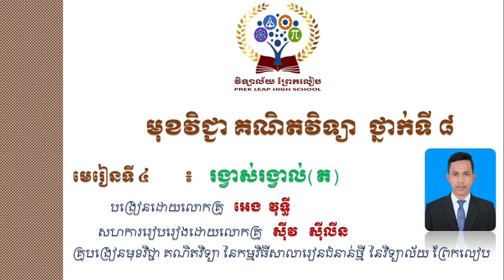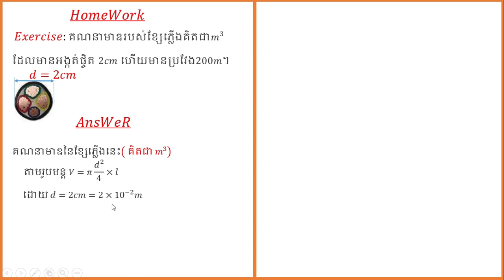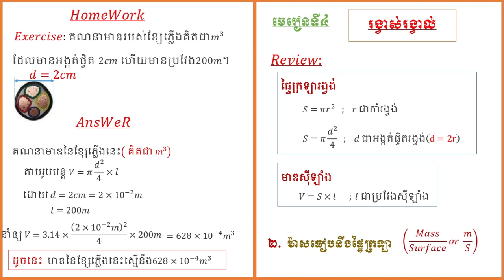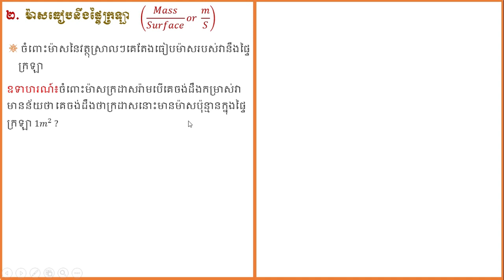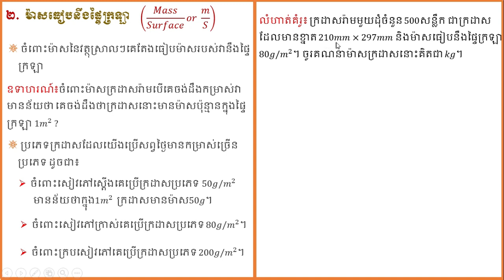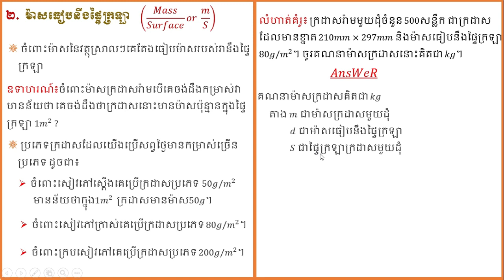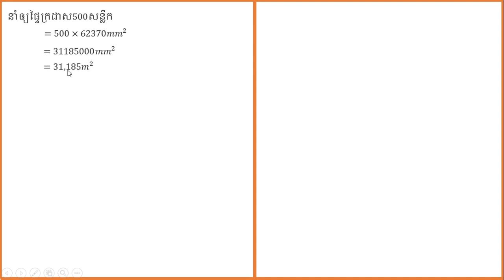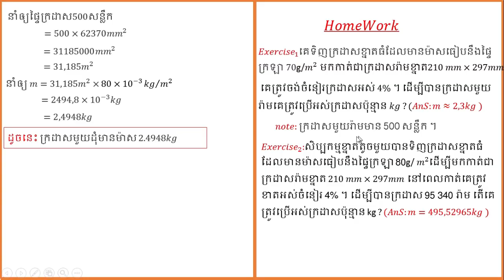មេរៀនទី៤ រង្វាស់រង្វាល់(ត)២-ម៉ាសធៀបនឹងផ្ទៃក្រឡា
ថ្នាក់ទី៨
មេរៀនទី៤ រង្វាស់រង្វាល់(ត)
២-ម៉ាសធៀបនឹងផ្ទៃក្រឡា
បង្រៀនដោយ៖លោកគ្រូ អេង វុទ្ធី
សហការរៀបរៀងដោយ៖លោកគ្រូ ស៊ីវ ស៊ីលីន